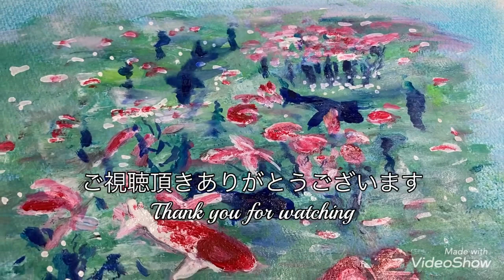創作art【岐阜県のモネの池】drawing artwork 柴幸子さんからの花だより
岐阜県のモネの池を描いてみました(∩´∀`∩)💕
写真からの引用です